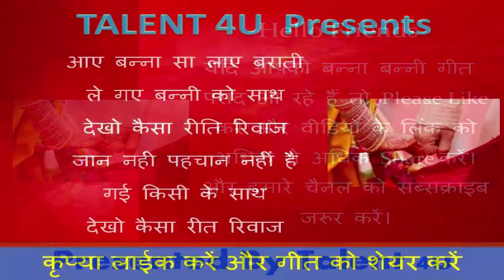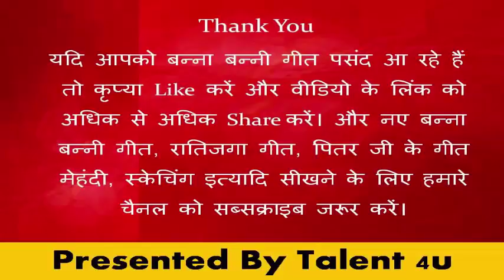Vidai Geet विदाई गीत - देखो कैसा रीति रिवाज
हैलो दोस्‍तों
एक बहुत ही प्‍यारा विदाई गीत पेश है। आशा है आप सभी को पसंद आएगा।